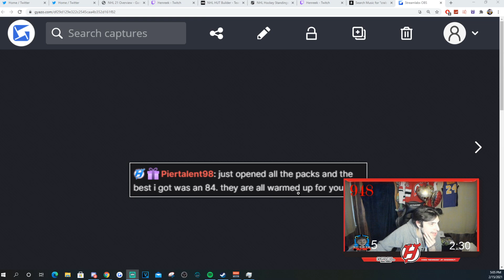NHL 21 HUT BIG PACK OPENING 89+ PULL!!!